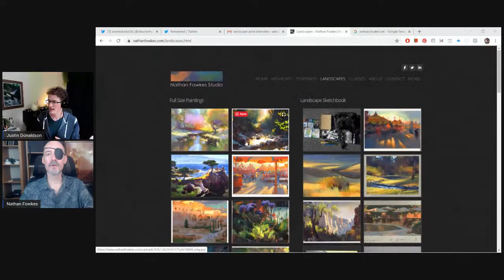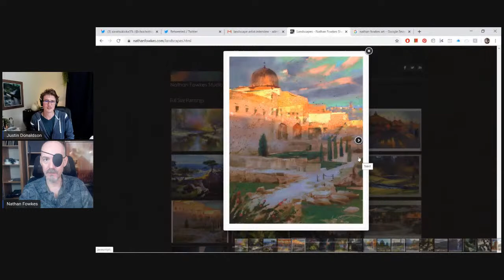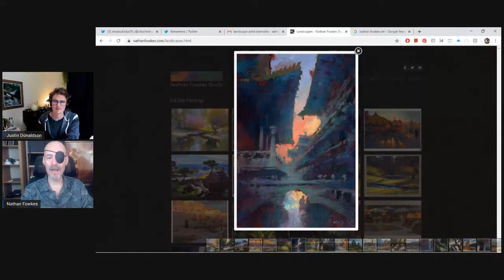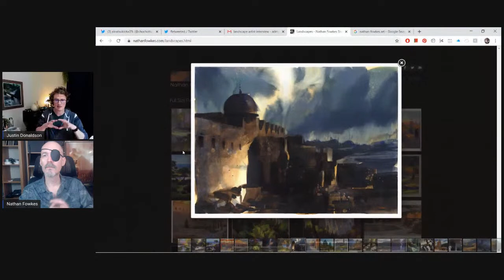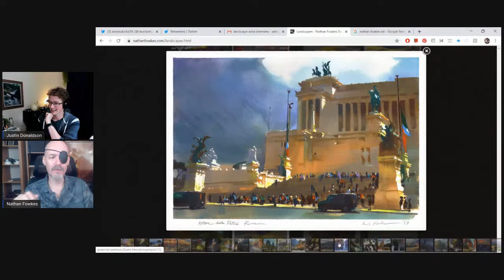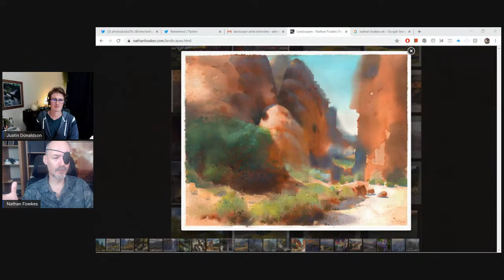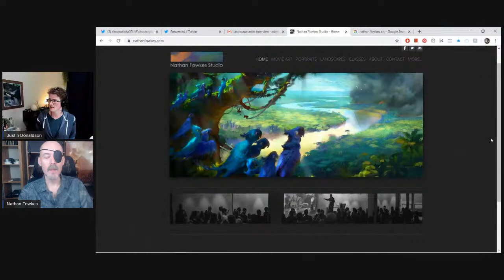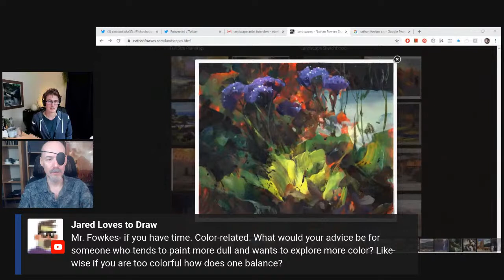Art Chat with Nathan Fowkes and Justin Donaldson